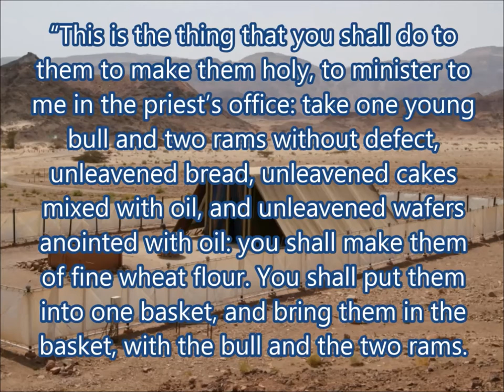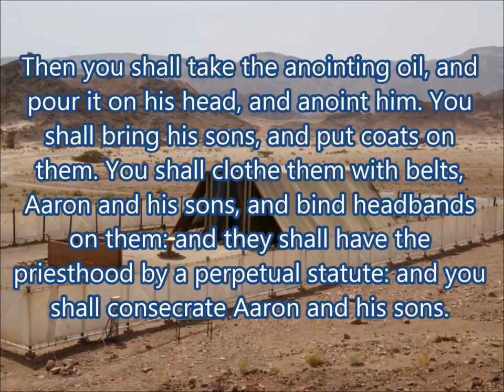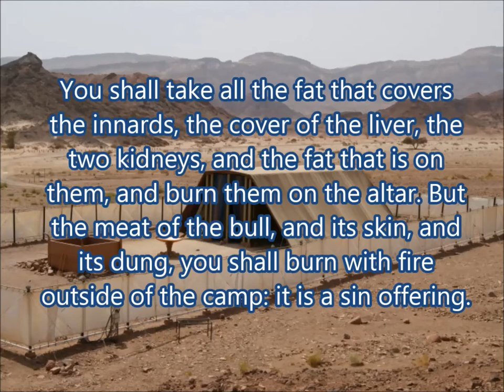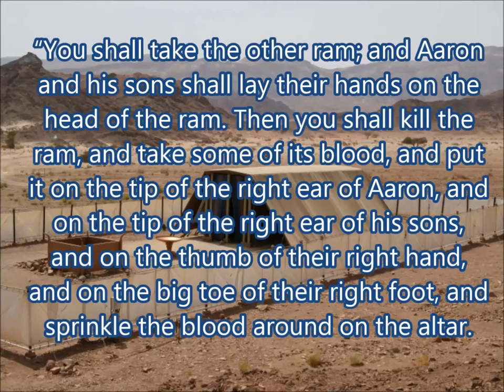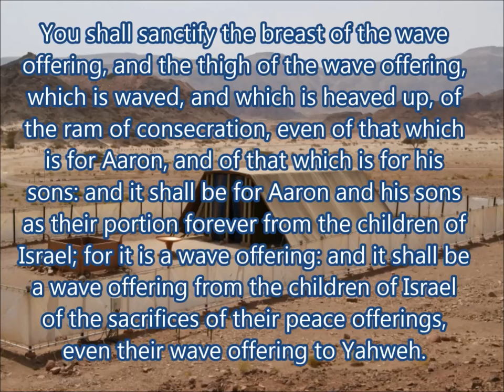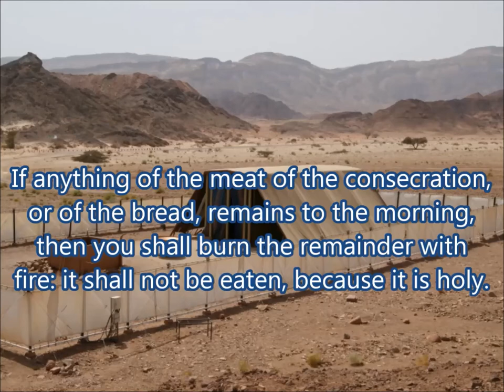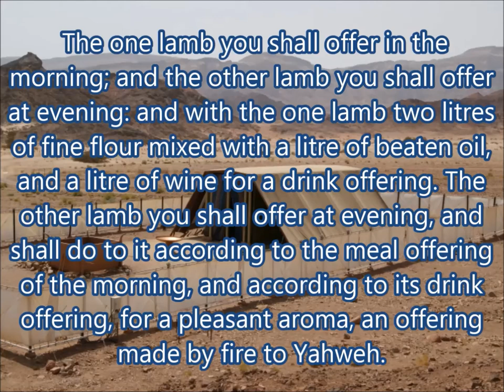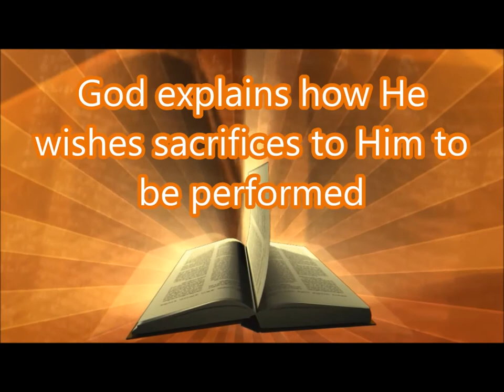Daily Visual Bible: Exodus 29: Animal!!!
Moses learns about animal sacrifices